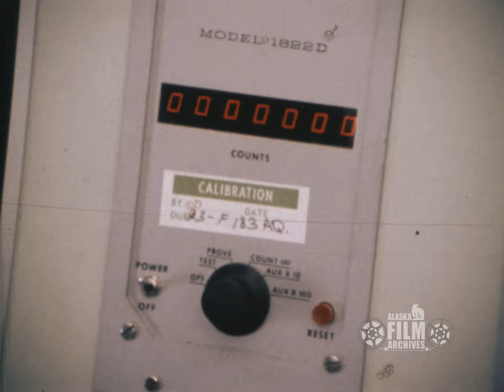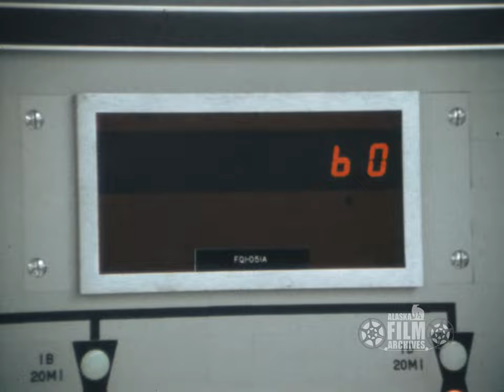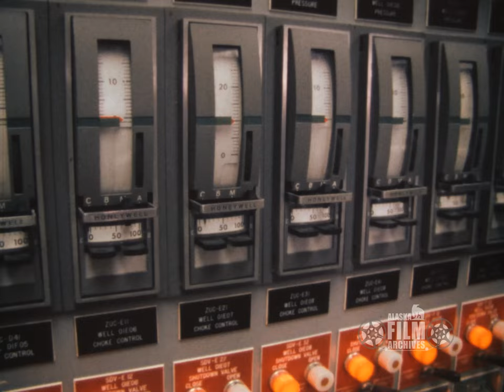First oil flowing in trans-Alaska pipeline, June 1977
Images include workers and TV crews at Prudhoe Bay, Alaska, waiting for oil to start flowing into the trans-Alaska pipeline in June 1977. Film clips also include scenes inside a control room and aerial views of Prudhoe Bay facilities. According to filmmaker Bill Bacon in 2010: "This is the first time they put oil in the pipeline; They put a pig in the pipe first and in it was an electronic device that could detect where the oil was - you could walk along and hear the pig pinging and they had instruments that could pick it up to track it when it went underground." (Color/Silent/16mm film).

This sequence contains excerpts from AAF-20417 from the William W. Bacon III collection held by the Alaska Film Archives, a unit of the Alaska and Polar Regions Collections & Archives Department in the Elmer E. Rasmuson Library, University of Alaska Fairbanks. For more information please contact the Alaska Film Archives.